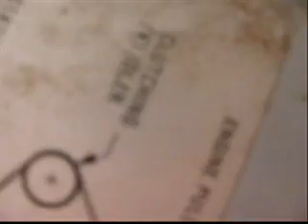Engine Pulley and Current Progress